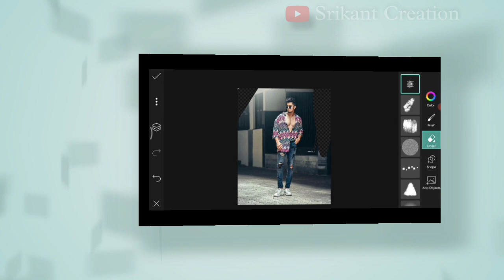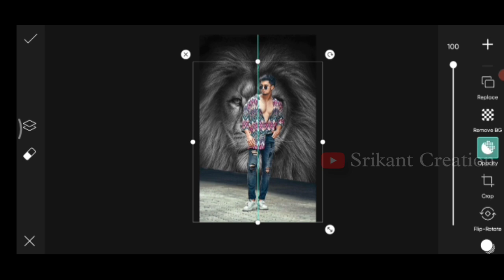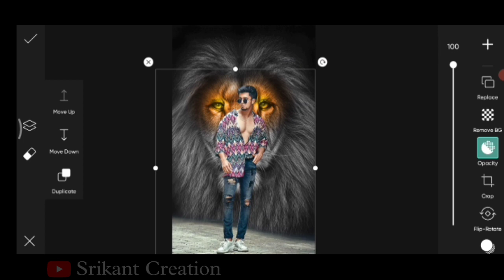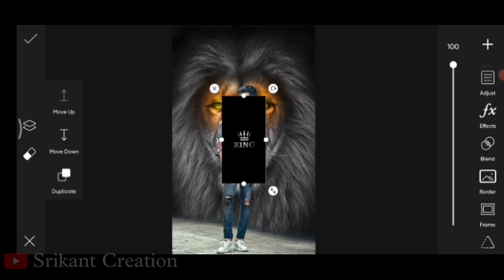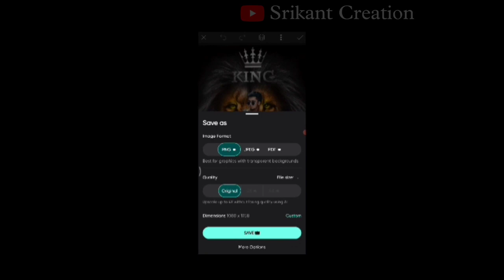Lion King Concept Photo Editing | Picsart Lion Photo Editing Tutorial | Srikant Creation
So guys in this video you will learn lion king concept photo editing in picsart app in your Android phone. New concept photo editing in easy steps.
I hope I can bring a smile in your face 😊😇
It's really looks amazing💕😍

🔴 Useful links:-